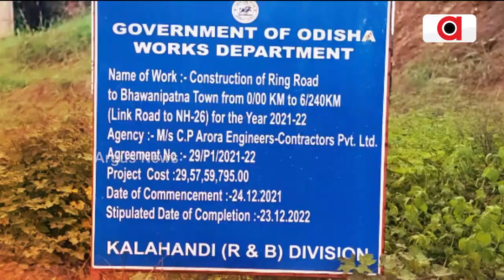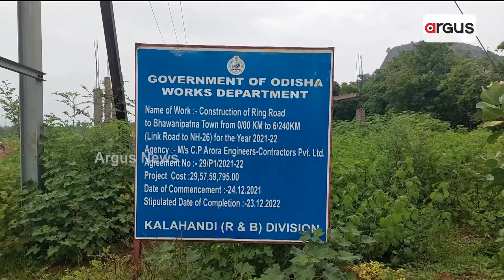Incomplete Road Constructing Creates Difficulty For People